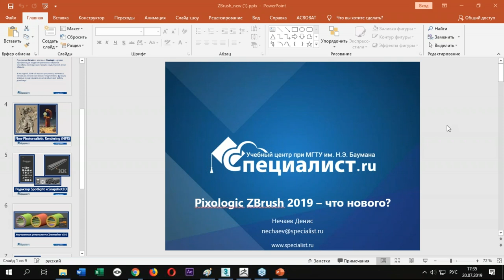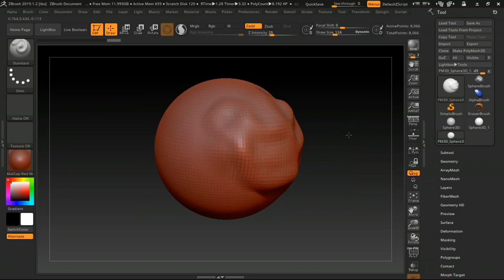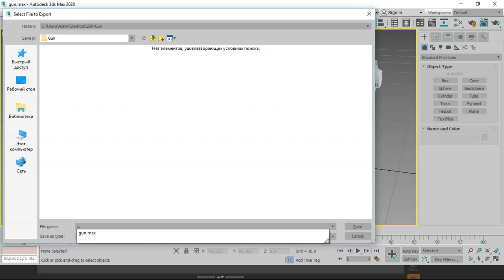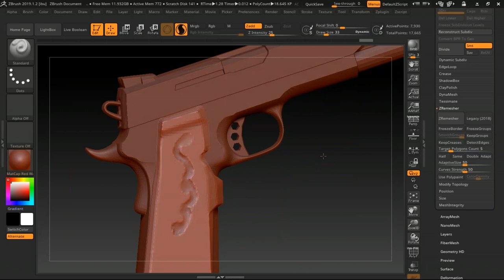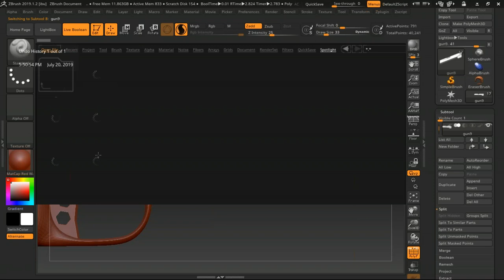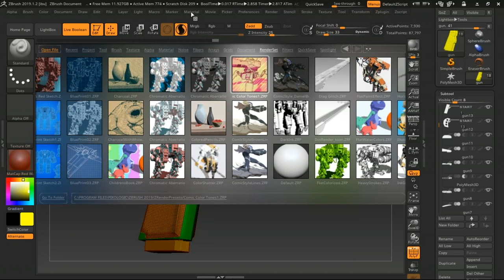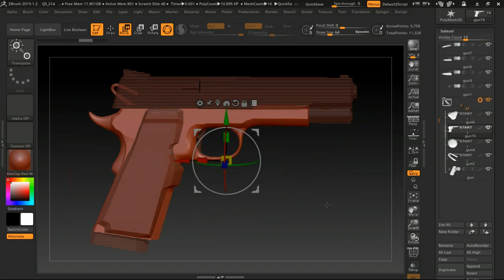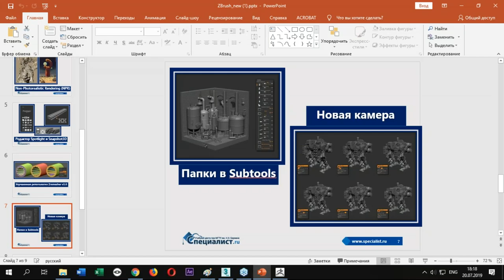Pixologic ZBrush 2019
На бесплатном семинаре учебного центра "Специалист" при МГТУ Баумана будут рассмотрены инструменты, появившиеся в 2019 версии Zbrush:

- Что такое Zbrush - краткая ретроспектива.
- Система не фотореалистичной визуализации (Non-Photorealistic Rendering)
- Улучшенный редактор Spotlite
- Новая система управления камерой
- Остальные новинки и дополнения.